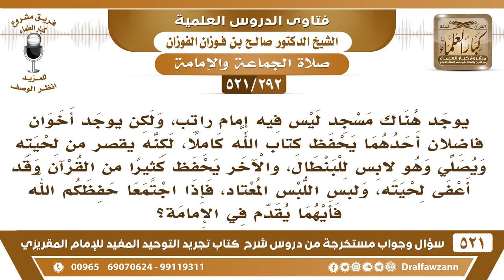[292 -521]أيهما يقدم لإمامة الصلاة من يحفظ القرآن لكنه لبس البنطال وقصر لحيته والآخر أقل حفظا لكنه..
-[292 -521] السؤال: يوجد هناك مسجد ليس فيه إمام راتب، ولكن يوجد أخوان فاضلان أحدهما يحفظ كتاب الله كاملاً، لكنه يقصر من لحيته ويصلي وهو لابس للبنطال، والآخر يحفظ كثيراً من القرآن وقد أعفى لحيته، ولبس اللبس المعتاد، فإذا اجتمعا حفظكم الله فأيهما يُقدم في الإمامة؟
الجواب: يُقدم الذي أعفا لحيته ولبس اللباس المعروف في البلد هذا يُقدم؛ لأنه أكمل من الأول.
للاشتراك في قناة الشيخ صالح الفوزان

للاستفسار والإقتراحات والدعم
رئيس الفريق
لمشروع كبار العلماء